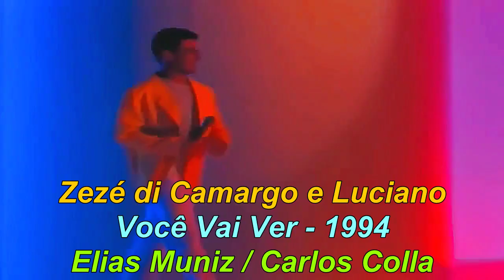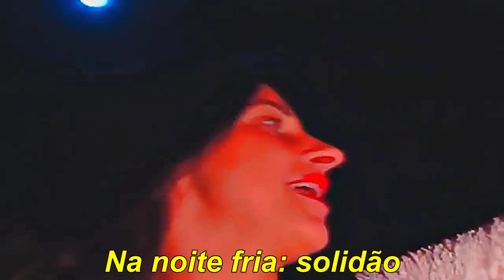Zezé di Camargo e Luciano 1994 Você Vai Ver (Letra)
Editado de Vídeo "RC 1994" (Globo) e adaptado para o áudio do LP "Zezé di Camargo e Luciano - 1994" (Columbia)

Elias Muniz / Carlos Colla

Você pode encontrar muitos amores
Mas ninguém vai te dar
O que eu te dei
Podem até te dar algum prazer
Mas posso até jurar
Você vai ver
Que ninguém vai te amar
Como eu te amei
Você pode provar milhões de beijos
Mas sei que você vai lembrar de mim
Pois sempre que um outro te tocar
Na hora você pode se entregar
Mas não vai me esquecer
Nem mesmo assim
Eu vou ficar
Guardado no seu coração
Na noite fria: solidão
Saudade vai chamar meu nome
Meu nome
Eu vou ficar
Num verso triste de paixão
Em cada sonho de verão
No toque do seu telefone
Você vai ver
Nem mesmo assim
Eu vou ficar
Meu nome
Eu vou ficar
Eu vou ficar
Meu nome
Eu vou ficar

The Best of Youtube - O Melhor do Youtube